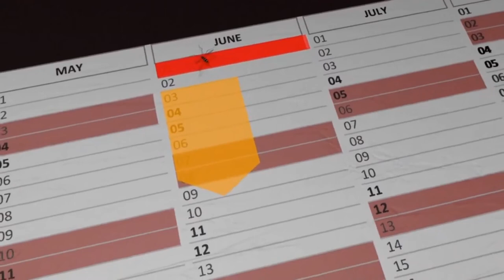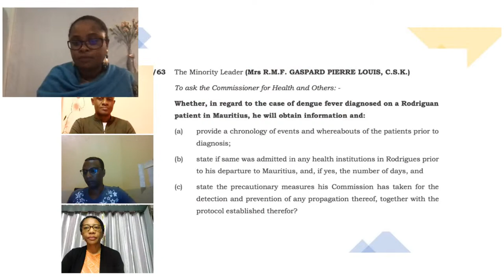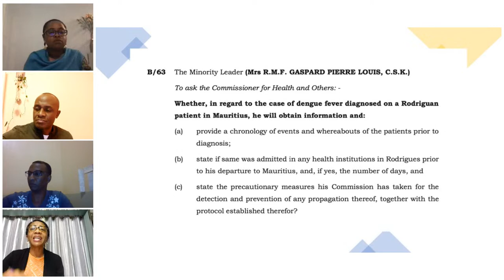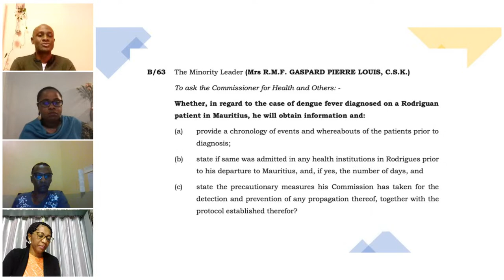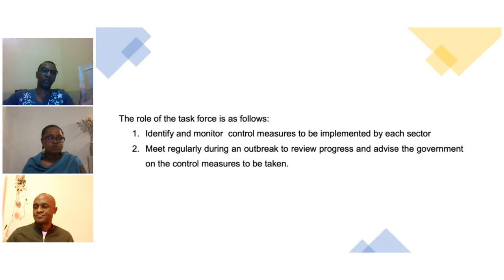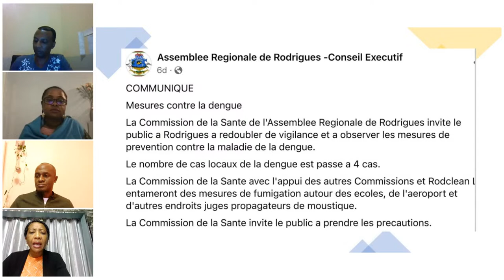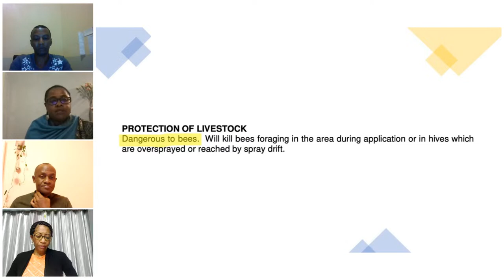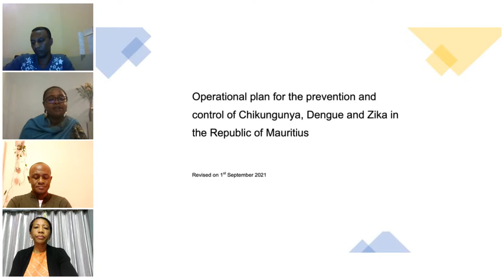Gestion de la Dengue : Entre Amateurisme, Confusion et Mensonge.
We strive to moderate and engage our community and respond to comments in a timely manner, but we do not guarantee the accuracy or completeness of the information posted.
We reserve the right to remove any inappropriate comments or those that do not adhere to our guidelines.
Any inappropriate comments falling within the above categories will be considered off-topic and will be removed.
For any questions, please contact OPR.